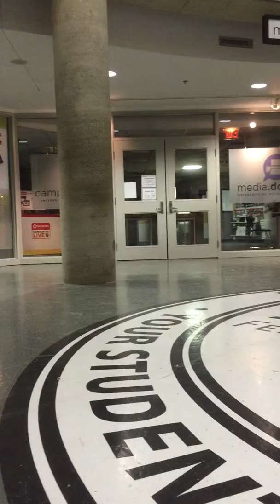UW 7-to-Smoke: Aysha vs Brandon (Tie-breaker 2)